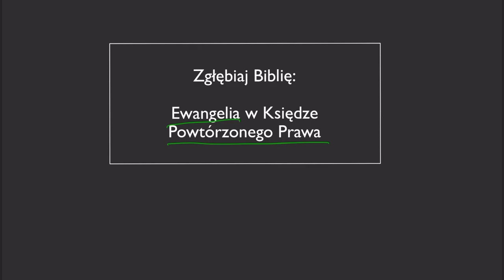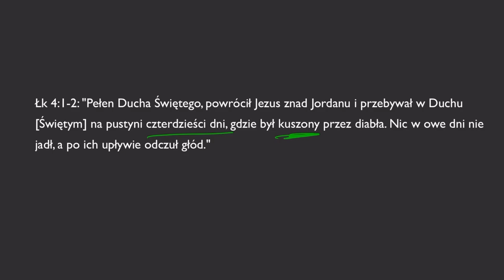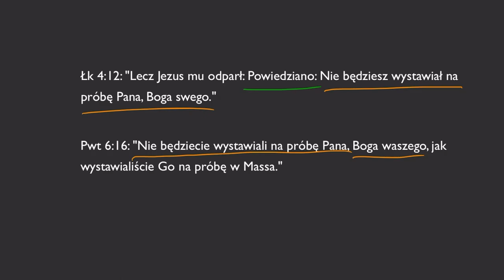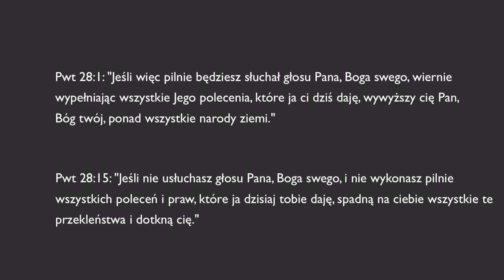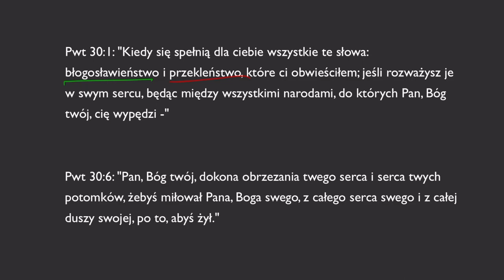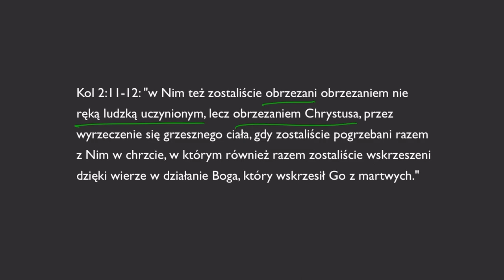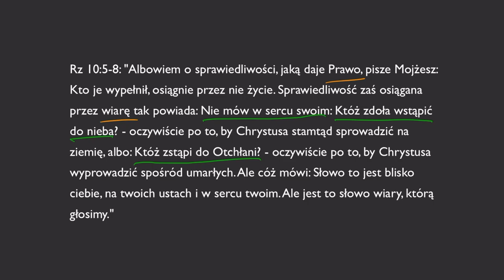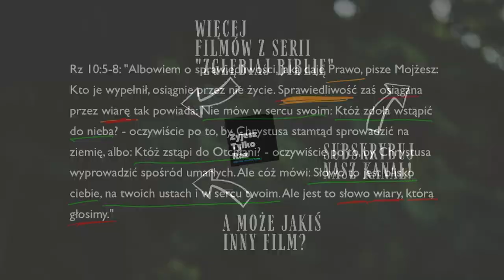Zgłębiaj Biblię: Ewangelia w Księdze Powtórzonego Prawa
Messenger: m.me/ZyjeszTylko1